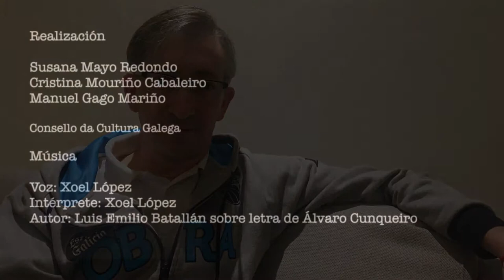Moncho Fernández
Vídeo producido para os XX Encontros para a Normalización Lingüística.